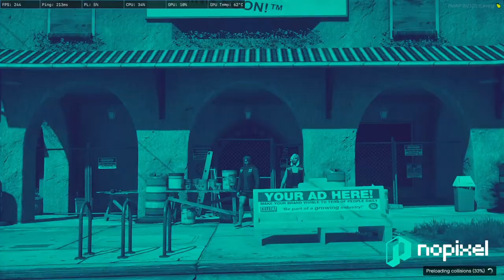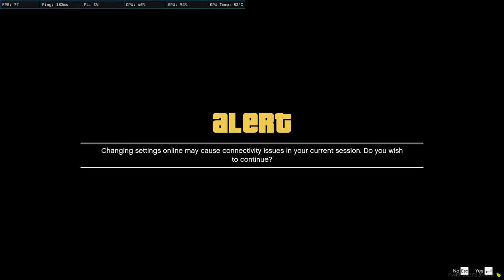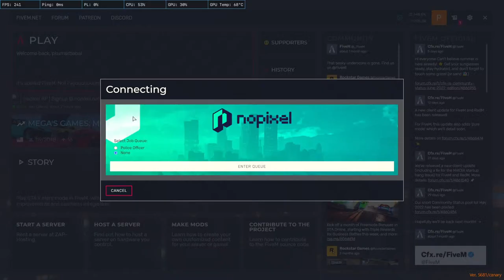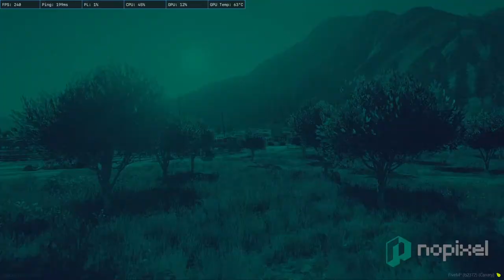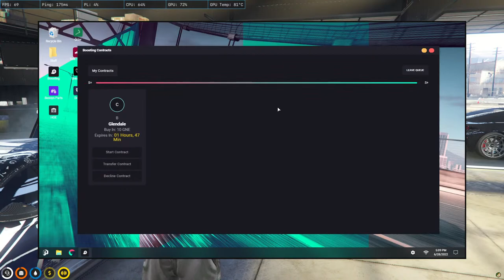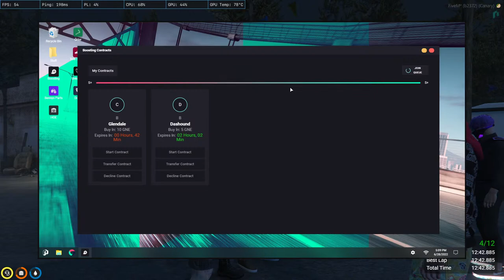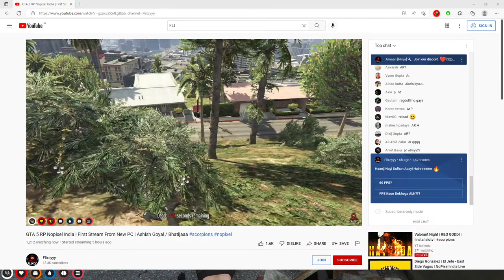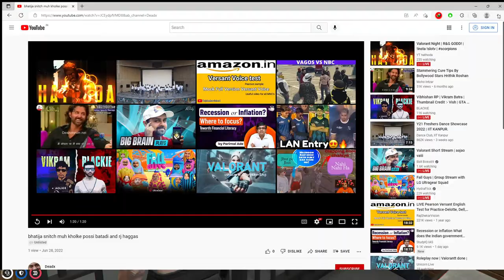Vibhishan RP | Vikram Batra | Thumbnail Credit :- Vish | GTA V RP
UPI ID :- pkumarbabal-1@okicici
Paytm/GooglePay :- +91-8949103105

Chat Rules :-

• Self-Promotion
• Bullying/Racism
• Swearing

PC Specs :-

MotherBoard :- AORUS MotherBoard Gaming WIY

RAM :- CORSAIR RAM 16GB DDR4

PC Peripherals :-

Monitor :- BENQ LED 24" XL 2411p 144hz